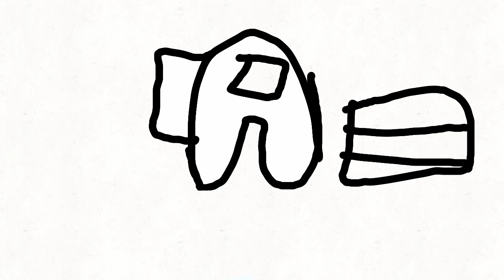if among us had manners